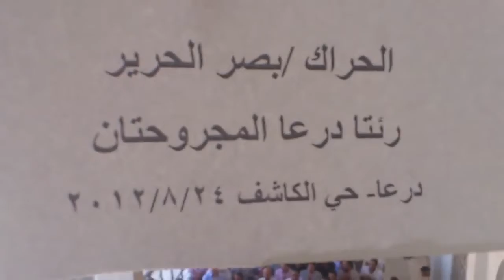شام درعا المحطة ثورة الاحرار 24 8 2012 جـ6